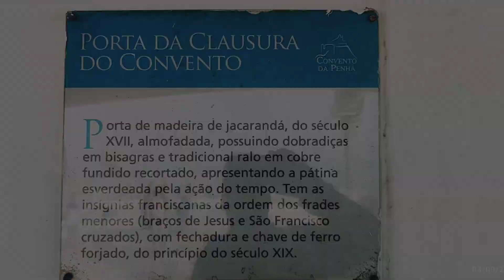Convento da Penha ES vídeo 2, se escreva no canal 👍👍👍👍👍